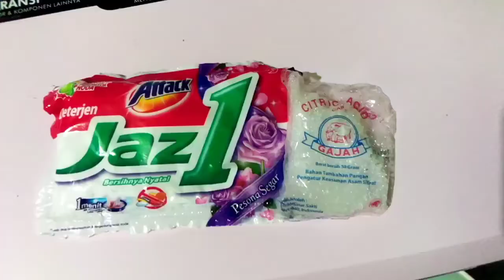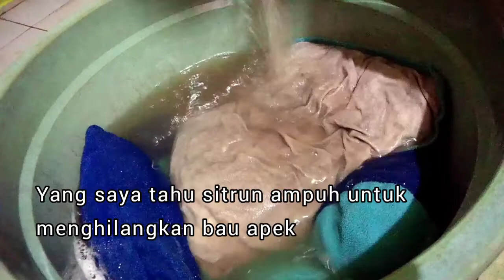Mencuci bantal anak dengan mudah